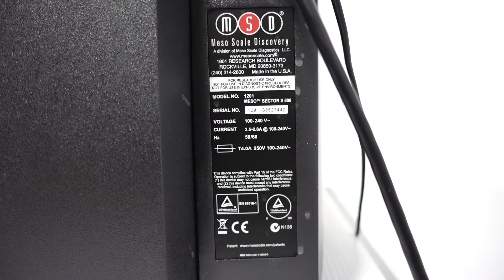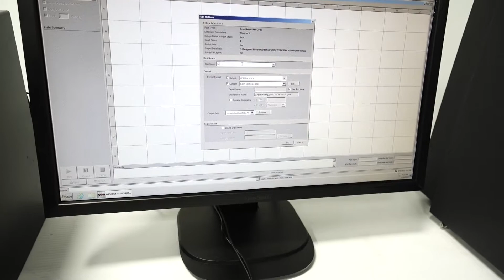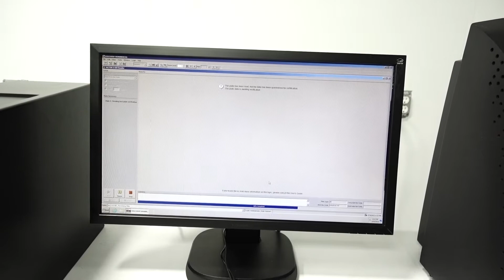MSD Meso Sector S 600 Microplate Reader Imager 1201 [BOSTONIND] - 29799